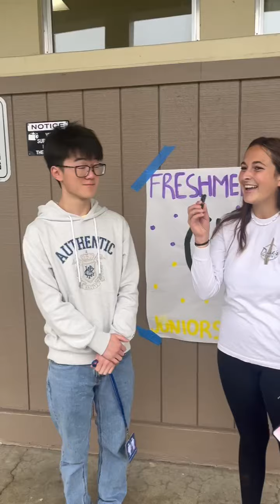What's your favorite Halloween movie?